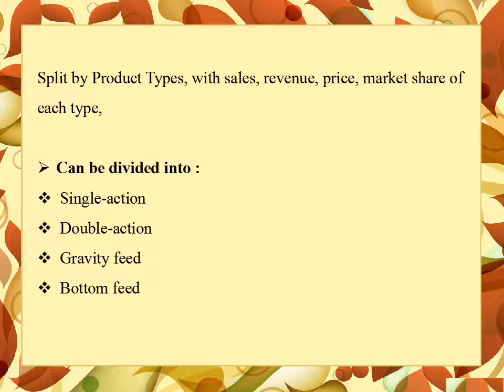Global Airbrush Market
The Global Airbrush market size will be million (USD) in 2022, from the million (USD) in 2016, with a CAGR (Compound Annual Growth Rate) from 2016 to 2022.